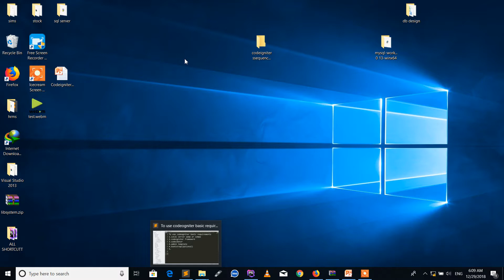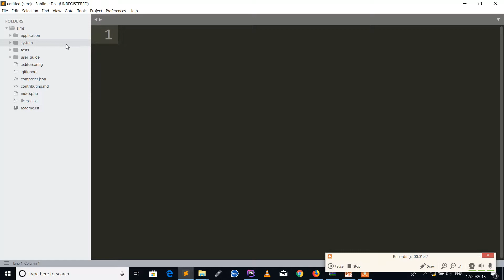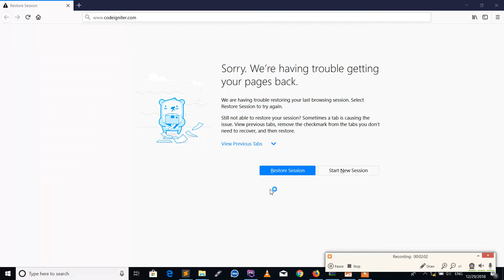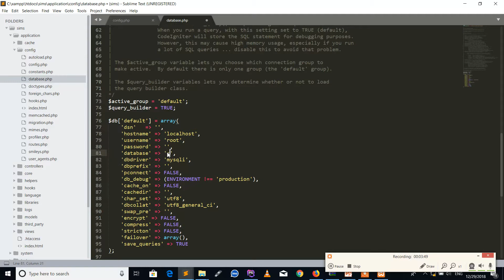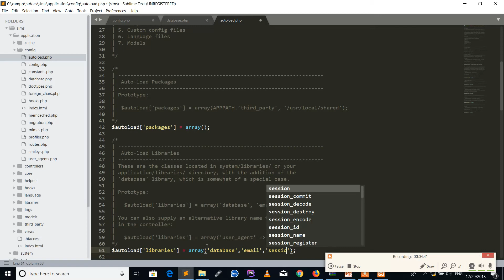codeidniter tutotrials part threeinstallation and configuration